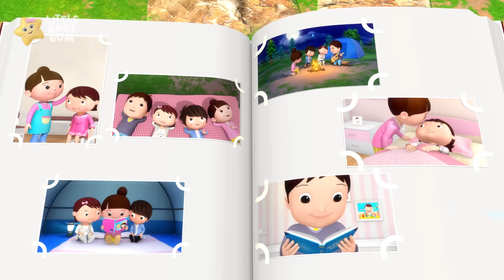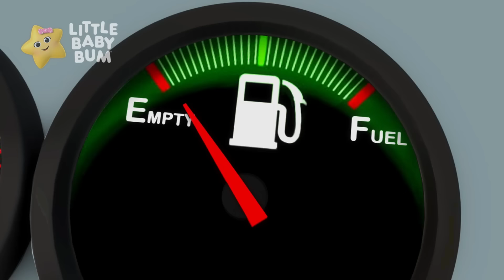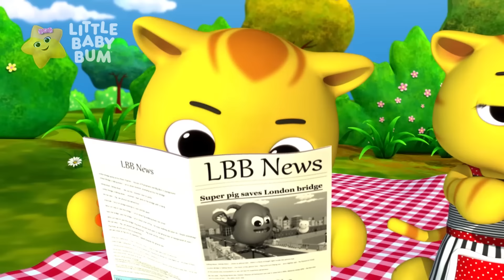Wave Hello with Mia and Friends! | LittleBabyBum 3 HRS | Moonbug Kids - Cartoons & Toys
Join in with Daddy, Twinkle and Mia as they show Max how to say hello with a wave before going into town to wave hello to all their friends and neighbours. Just put your hand out and wave it side to side; it's as easy as making a rainbow

00:00 This is the way we say Hello
01:44 Make Your Own Instruments
03:24 Wheels on the bus bus (TRAD)(New Models)
05:04 Bath Time Party
06:55 Baby Bedtime Animal Yoga
08:42 Head Shoulders Knees and Toes Bath Song (New Models)
10:21 Driving My Car
12:12 Incy Wincy Spider
13:53 Twinke Twinkle
15:39 Happy and You Know it Giggle Song (New Models)
17:05 This is The Way We Wash the Bus
18:38 The Moon and the Stars
20:19 Hickory Dickory Dock
21:45 Say Goodnight to Teddy
23:28 No Monsters (remake) (New Models)
25:29 Jelly On a Plate
27:00 Wheels on the Bus Sleepy Time
28:41 Max and Mia's Milk (New Models)
30:25 Search and Find Bath Time (New Models)
32:08 Ants go Marching (New Models)
33:34 5 Little baby Bum Friends
35:16 Halloween dress up (remake) (New Models)
36:42 Five In a Bed
38:25 What's in the bag? (New Models)
40:05 Vehicle Sound Song
41:49 Humpty Dumpty Playtime Dress Up
43:24 Jack and Jill
44:59 Halloween Peek-A-BOO!
46:23 Yes Yes Vegetables (New Models)
48:02 12345 Once I Caught a Fish Alive.
49:35 Yes Yes Shoes!
51:13 Animal Sounds Eating Song (New Models)
52:56 Pat a cake
54:39 Five Little Speckled Frogs
56:24 Max and Mia's Fire Engine
58:03 Are You Sleeping (Baby Max)
59:46 Avocado Song
1:01:23 Painting Pumpkins
1:02:56 We Wish You A Merry Christmas
1:04:23 Helicopter
1:05:54 Peekaboo, Baby! I See You(Baby And Parents Version)
1:07:57 The Fox
1:09:48 Learning To Swim
1:11:38 Nursery Rhyme Friends (Show Us!) / Share Your Toys
1:13:13 Getting A Haircut
1:14:44 Goldilocks And The Three Bears
1:16:54 Wobbly Tooth Song V2
1:18:25 Peekaboo Song V2
1:20:02 Backpack Song
1:21:31 Eat Your Vegetables
1:22:58 Itsy Bitsy Spider V3
1:24:34 Time For Sleep
1:26:20 Jump Jump Baby Dance
1:28:02 Making Friends Song
1:29:39 I Hear Thunder
1:31:13 The Best Things In Life Are Free
1:33:06 Triangle Song
1:34:39 No No No, I Don'T Want To Go To Bed
1:36:08 1 Potato, 2 Potato
1:38:02 I Love My Baby Song
1:39:55 My Baby Sibling
1:41:23 Birthday Song
1:42:36 Finger Family
1:43:36 You Can'T See Me!
1:45:22 Feeling Grumpy Song
1:46:50 Kite Flying Song
1:48:25 Animals That Camouflage
1:50:05 Hickory Dickory Dock V3
1:51:23 Twinkle Twinkle Little Star V4 (Hong Kong)
1:53:16 Wheels On The Bus V11
1:55:10 Shark Song
1:56:53 Fairies In The Garden!
1:58:57 Being Kind To Each Other Song
2:00:34 Bikes Song
2:02:17 Driving In My Car
2:03:27 3 Little Kittens V2
2:05:38 Shapes Song V4
2:07:11 Hide & Seek Song
2:08:46 No I Don'T Want To Eat That!
2:10:40 Hello Song
2:12:14 Baby Shark Song
2:13:50 Fairy Lullaby
2:15:27 Wheels On The Bus V2
2:17:14 Old King Cole
2:18:46 Wheels On The Bus V8
2:20:37 Make A Wish
2:22:16 Bedtime Routine
2:23:30 Babies Are So Cute
2:24:57 Wheels (Babies On The Bus) V18
2:27:05 The Pirates Song
2:28:42 Lavender'S Blue Dilly Dilly
2:30:11 Bake, Bake A Cake
2:31:46 Balloon Race Song
2:33:27 Barbecue (Bbq) Song
2:35:03 Old Macdonald Had A Farm V2
2:37:15 Georgie Porgie
2:38:51 Dressing Up Song
2:39:57 Pop Goes The Weasel
2:41:34 5 Little Penguins
2:43:17 Animal Sounds
2:45:34 Finger Family (Cat) V2